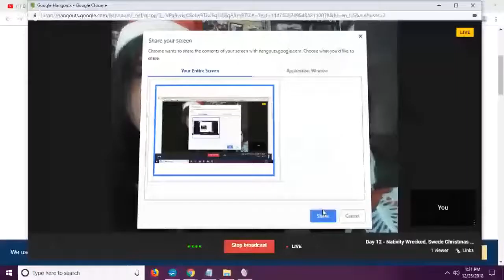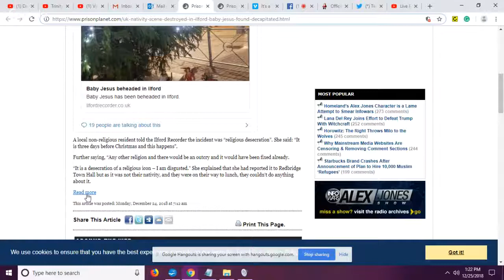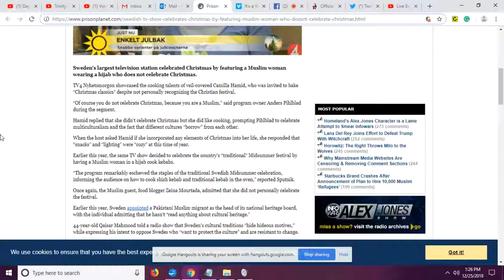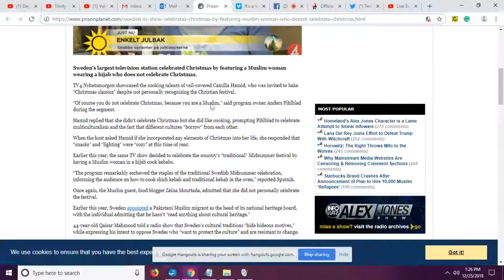Day 12 - Nativity Wrecked, Swede Christmas Fail, Funny X Mas Idea THE CORRECT VIEWS 12 25 2018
'Tis Sam Di Gangi, freelance writer for WitsNews, Blasting News, the Media Speaks, and the band Passing TIme with:
A GRISLY nativity scene attack;
The biggest Islamic Swedish Christmas fail ever;
The singles funniest thing to do on Christmas Eve next year.
~Sam